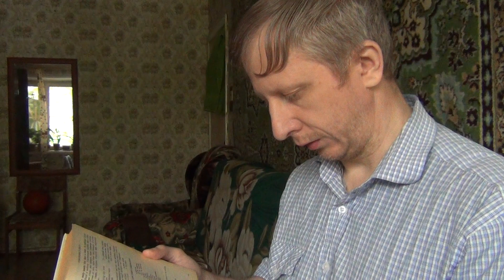Читаю по английски - урок 3.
Это английская планета.